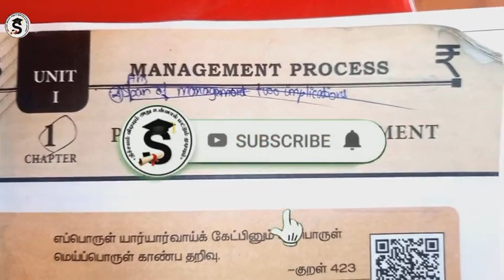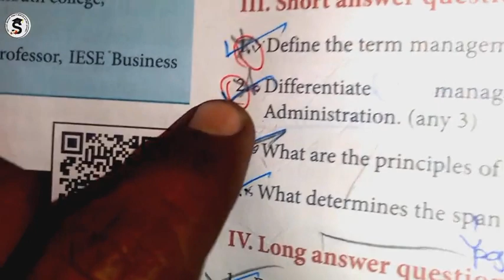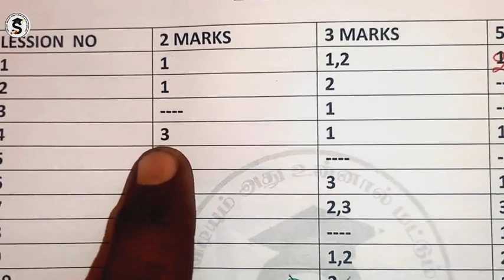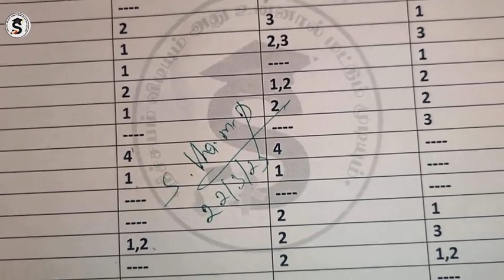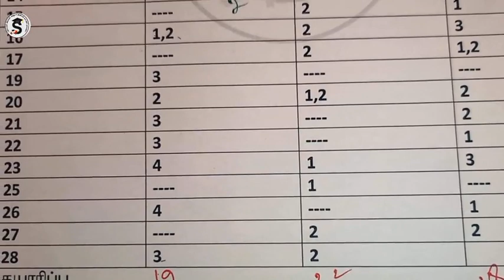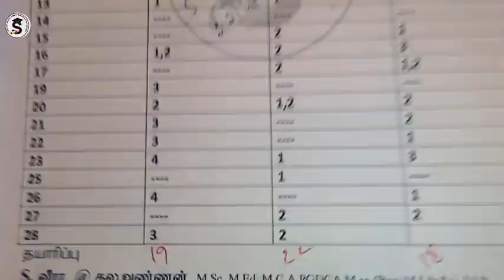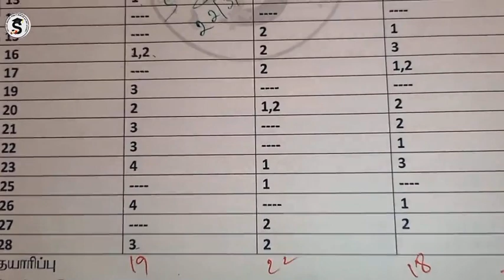Slow Learners English Medium | 12th Commerce Public Exam Important Question Paper 2023